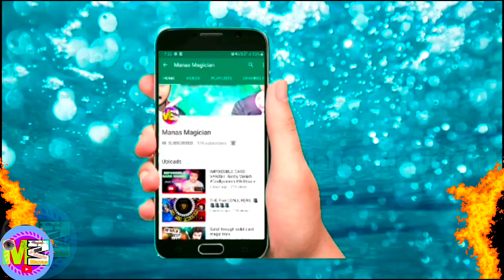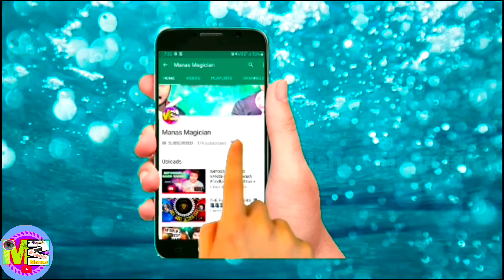Dussehra in Durgapur vlog| Ravan Dahan 🎇দুর্গাপুর চিত্রালয় রাবন পোড়া Vlog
In today's video I am going to cover the Dussehra 2023 in our very own city Durgapur. This whole event was held in Chitralaya mela maidan , opposite KMP.
Like every year , this Ravan Dahan 🎇 was held on the day of Bengali Durgapuja "Dasomi " .
Experience the cultural extravaganza of Dussehra in Durgapur, where the city comes alive with vibrant colors, traditional fervor, and joyous celebrations. Join us on a journey through the heart of this festive occasion, as the city adorns itself with intricate pandals, illuminated streets, and a contagious atmosphere of enthusiasm.
Ravan Dahan, a significant ritual during Dussehra, symbolizes the victory of good over evil. In this ceremony, effigies representing the demon king Ravana, his son Meghnad, and brother Kumbhakarna are set ablaze amidst fervent chants and celebrations. This age-old tradition is a visual spectacle, marking the triumph of righteousness and the ultimate victory of virtue over vice, observed with great enthusiasm and joy across India during Dussehra

Your one subscription is our motivation.